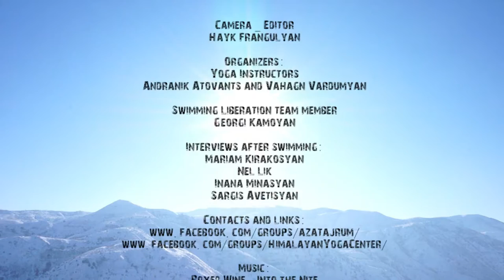Swimming Liberation or Ice River Challenge 11 01 2015 / Ազատաջրում Ազատ Գետում